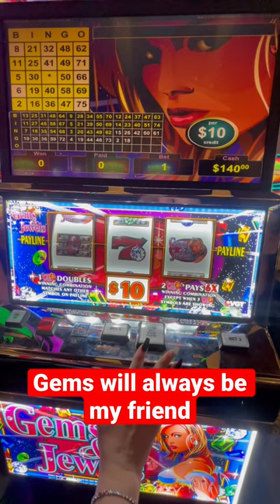Gems and Jewels Slot Play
We are a Texas couple who love gambling, traveling, food, and fun!